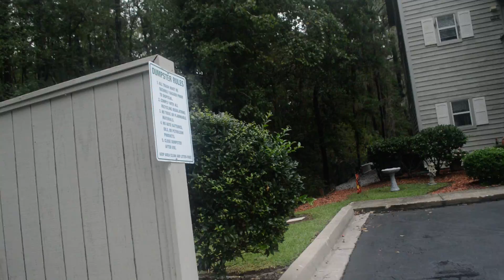Part 1 After the rain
September 18, 2020, 10:47 AM  After a few days of rain Part 1